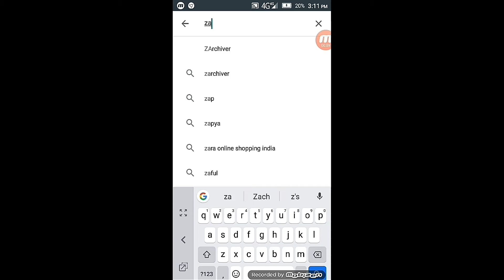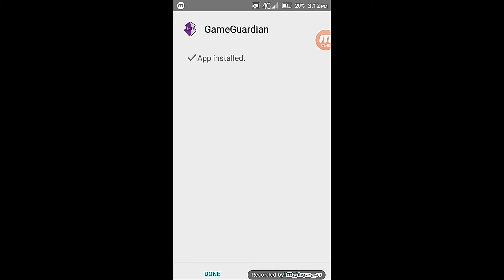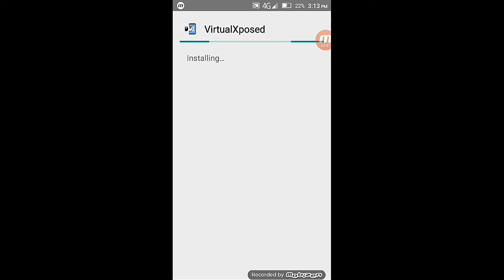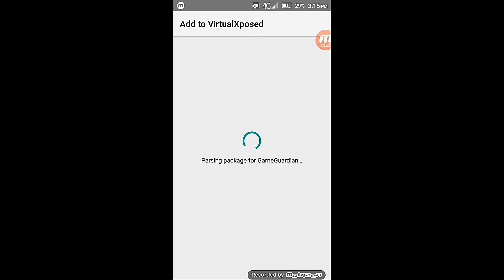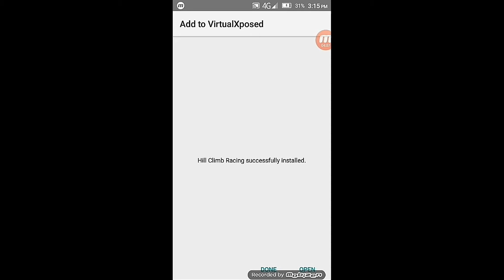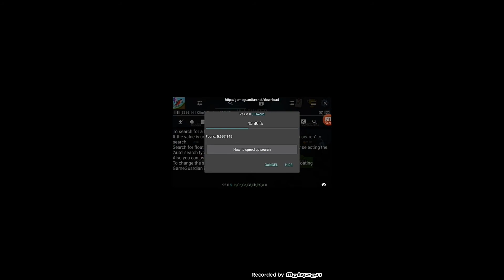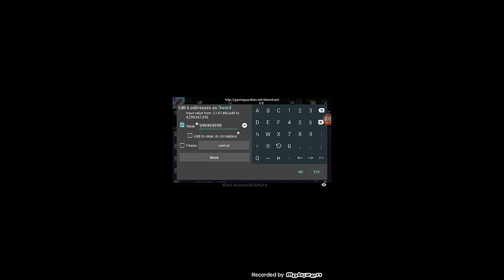How to use game gurdian apk with no root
Game gurdian hack
Hack any apk
Without  root
Simple trick
Diomaind  hack
Coin hack

Download link